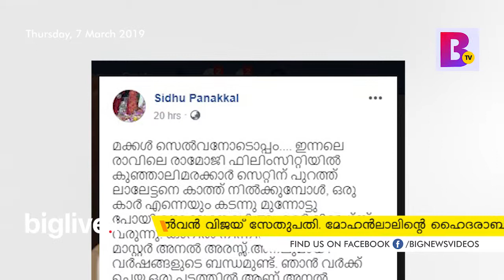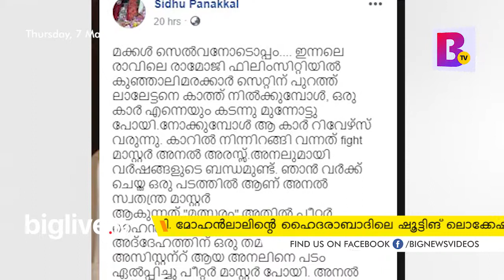മോഹന്‍ലാലിനെ കാരവാനിലല്ല കാണേണ്ടത് വിജയ് സേതുപതി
മോഹന്‍ലാലും മക്കള്‍ സെല്‍വനും. മോഹന്‍ലാലിനെ കാരവാനിലല്ല കാണേണ്ടത് അദ്ദേഹം അഭിനയിക്കുന്നതാണ് കാണേണ്ടതെന്ന് മക്കള്‍ സെല്‍വന്‍ വിജയ് സേതുപതി.